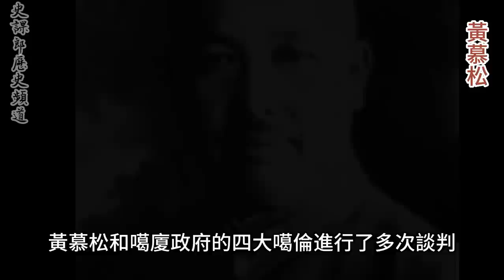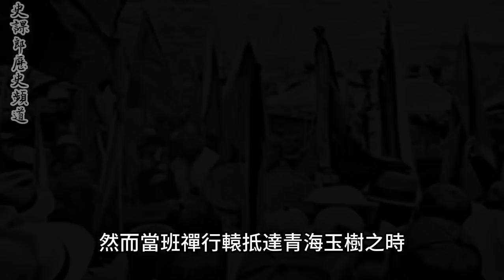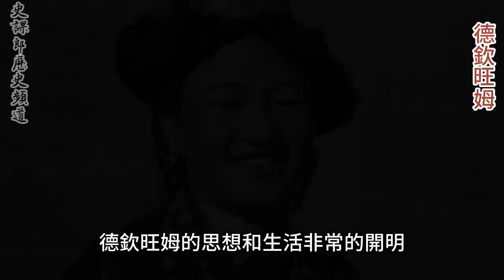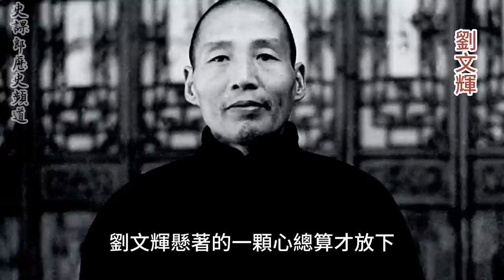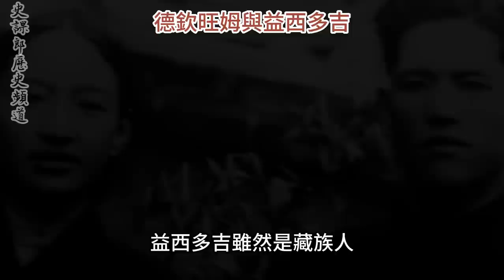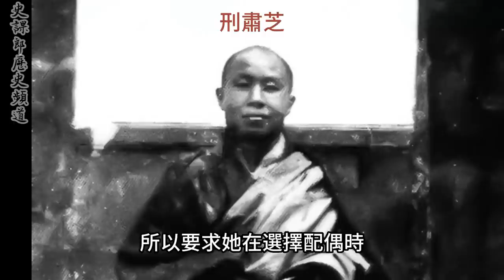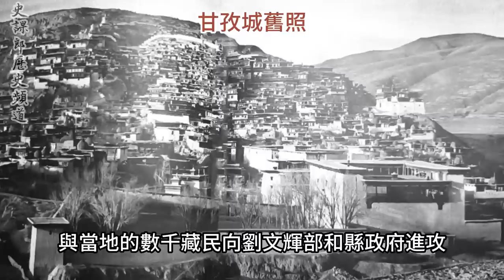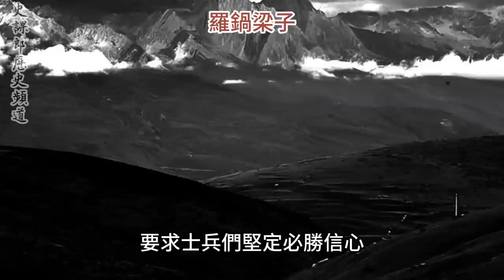西康往事：末代女土司愛上了班禪行轅衛隊長，卻遭到了乾爹省主席的反對……